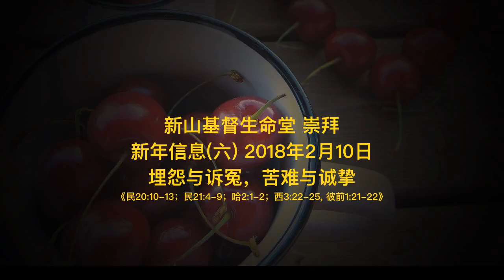20180210 新山崇拜 新年信息六 埋怨与诉冤，苦难与诚挚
主题：埋怨与诉冤，苦难与诚挚《民20:10-13；民21:4-9；哈2:1-2；西3:22-25, 彼前1:21-22》

1.对付埋怨不得医治的心理反应，却懂得学习诉冤事实

1) 埋怨、自怜 -》 传染病《民20:10-13》

10 摩西、亚伦就招聚会众到磐石前。摩西说：“你们这些背叛的人听我说：我为你们使水从这磐石中流出来吗？”
11 摩西举手，用杖击打磐石两下，就有许多水流出来，会众和他们的牲畜都喝了。
12 耶和华对摩西、亚伦说：“因为你们不信我，不在以色列人眼前尊我为圣，所以你们必不得领这会众进我所赐给他们的地去。”
13 这水名叫米利巴水，是因以色列人向耶和华争闹，耶和华就在他们面前显为圣。

(1) 使到会众进到不信的状态
(2) 使到领袖在他们的情绪里被压垮，也做不出正确的判断
(3) 最终给撒旦留地步而占优势

2) 难道真的可能不埋怨吗？其实神必会亲自处理《民21:4-9》
4 他们从何珥山起行，往红海那条路走，要绕过以东地。百姓因这路难行，心中甚是烦躁，
5 就怨讟神和摩西说：“你们为什么把我们从埃及领出来，使我们死在旷野呢？这里没有粮，没有水，我们的心厌恶这淡薄的食物！”
6 于是耶和华使火蛇进入百姓中间，蛇就咬他们，以色列人中死了许多。
7 百姓到摩西那里，说：“我们怨讟耶和华和你，有罪了。求你祷告耶和华，叫这些蛇离开我们。”于是摩西为百姓祷告。

(1) 通常，圣徒一般上，还是要同情与怜悯那些惯常埋怨的人
(2) 为着主所托付于我们的人祷告，将他们能被带到基督面前

3) 靠信心被带到神面前，学习正确的诉冤《哈2:1-2》

1 我要站在守望所，立在望楼上观看，看耶和华对我说什么话，我可用什么话向他诉冤（向他诉冤：或译回答所疑问的）。
2 他对我说：将这默示明明地写在版上，使读的人容易读（或译：随跑随读）。

(1) 谨慎与守望自己的生命，学习懂得在神的面前行的正，不给撒旦留地步
(2) 学习藉着争战，立在往楼上，与神一同走过困难时期、难走的路
(3) 学习看见神在不愉快和不合意的情况里的美意，让神对自己说话
(4) 把诉冤带到神或成熟信徒的面前

2. 经过苦难而成为诚挚的基督徒《西3:22-25，彼前1:21-22》

22 你们做仆人的，要凡事听从你们肉身的主人；不要只在眼前侍奉，像是讨人喜欢的，总要存心诚实敬畏主。
23 无论做什么，都要从心里做，像是给主做的，不是给人做的。
24 因你们知道，从主那里必得着基业为赏赐，你们所侍奉的乃是主基督。
25 那行不义的必受不义的报应，主并不偏待人。
21 你们也因着他，信那叫他从死里复活，又给他荣耀的神，叫你们的信心和盼望都在于神。
22 你们既因顺从真理洁净了自己的心，以致爱弟兄没有虚假，就当从心里彼此切实相爱。

1) 苦难有时很难忍受，但诚挚是基督徒能从心里做的
2) 承担难处有未知性，但有仆人心志的却有指望
3) 舍弃自我需要勇敢牺牲，但为别人着想却生出恩惠